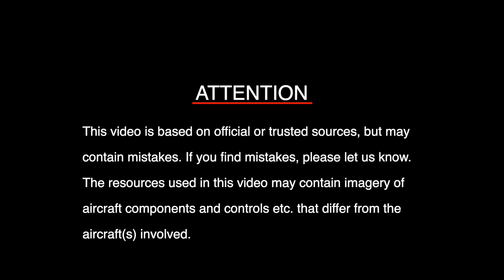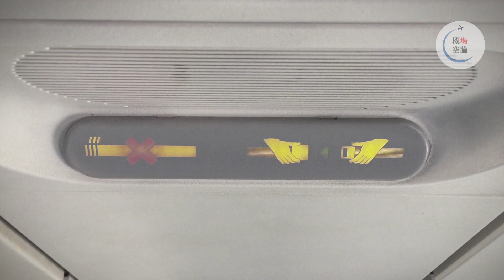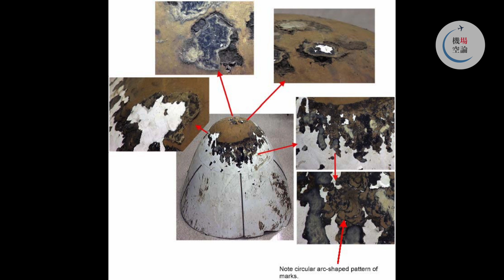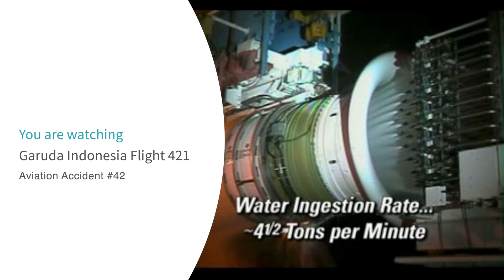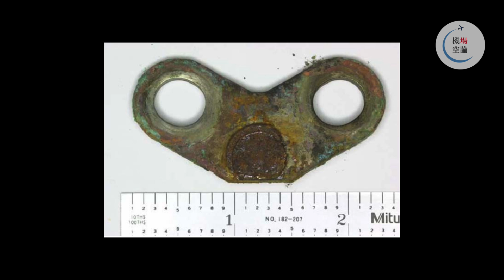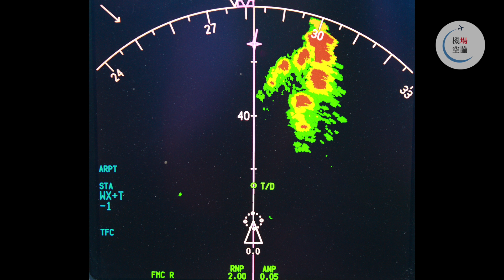【解説】ガルーダ・インドネシア航空421便 不時着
2002年1月16日。ガルーダ・インドネシア航空421便が悪天候に遭遇。両方のエンジンが停止し、川へ不時着する事態となりました。421便はなぜ不時着に至ったのでしょうか。今回はガルーダ・インドネシア航空421便不時着について、調査報告書をもとに解説します。

737NG Navigation Display with weather radar showing.

再現に使用したアプリケーション：Infinite Flight

そのほかの使用素材はチャンネルの概要欄をご覧ください

▼チャプター
00:00 事故の概要
01:19 ガルーダ・インドネシア航空421便の概要
02:17事故発生直前まで
05:10 事故発生まで
06:06 なぜ事故は起こったのか
09:49 重なったミス
11:31 事故を受けての勧告